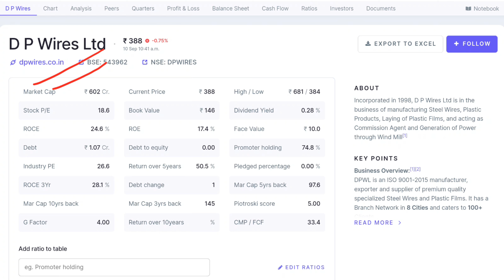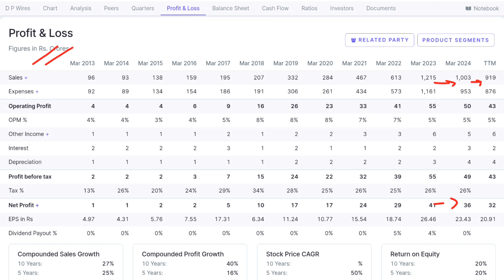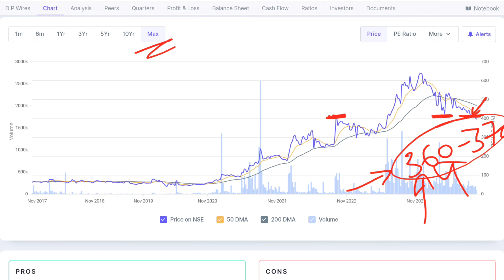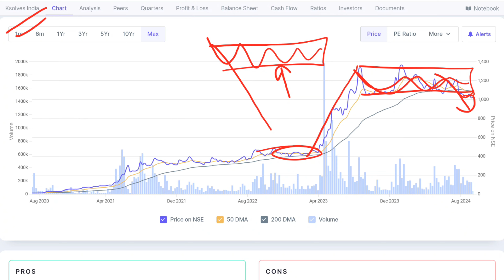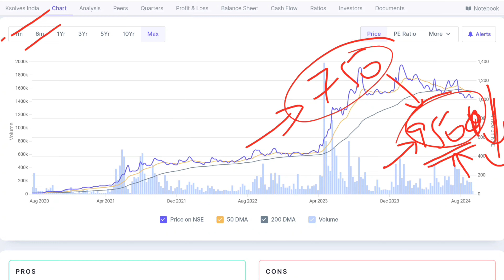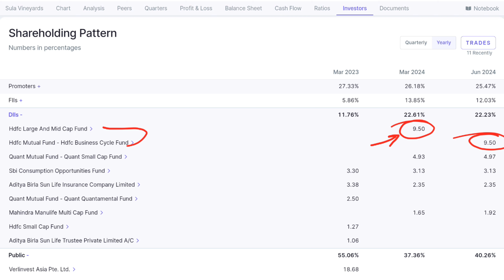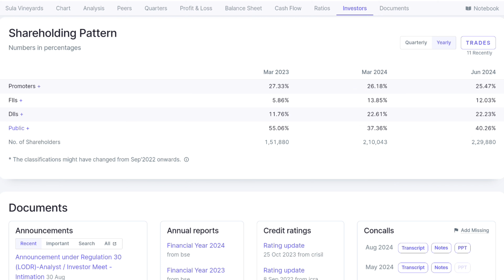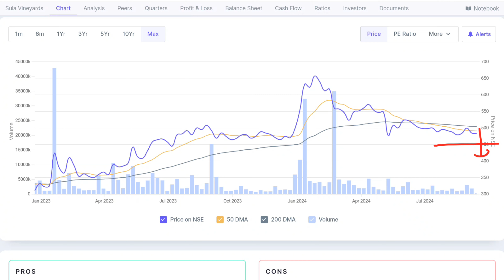My 3 GTT Stocks from IT Software, Steel & Iron Products and Breweries & Distilleries Industry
The video host, contributors, and GoLongBharat Youtube Channel do not guarantee the accuracy, completeness, or reliability of any information provided. They shall not be held responsible for any investment losses, financial damages, or other liabilities that may arise from the use of the information discussed in this video.